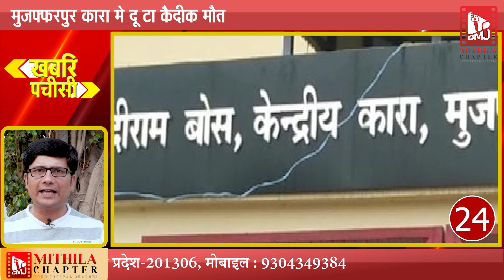खबरि-पचीसी : Bihar मे एक बेर फेर माहुर बला शराबक कहर | Nitish Kumar कहलनि हमरा नै कहू PM उम्मीदवार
गाम-घर सँ नगर-शहर धरि
सभ खबरि पर हमर नजरि

समाचार फटाफट अंदाज मे
खबरि-पचीसी
मात्र Mithila Chapter पर

Achor : Akshay Anand 'Sunny'
Camera : Vishal Kumar
Edit : Sanjeev Kumar 'Bittoo'

Mithila Chapter